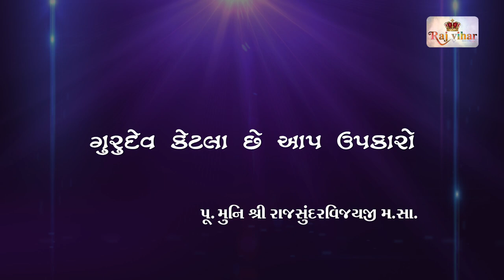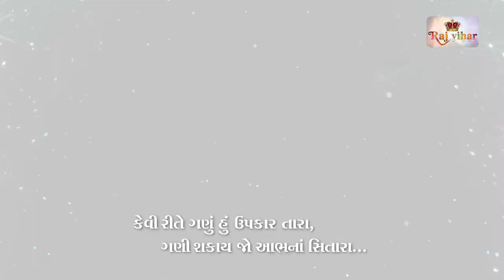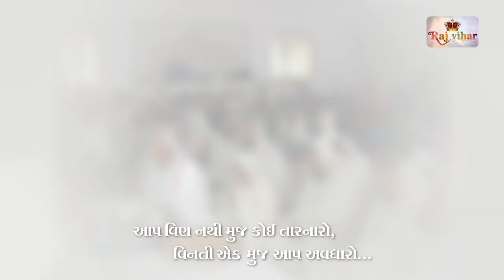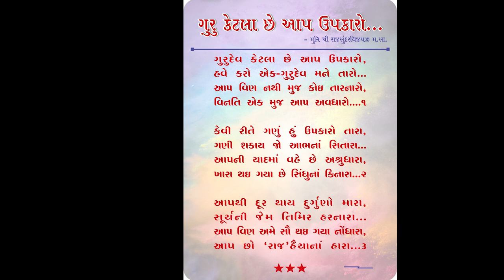Gurudev ketla chhe aap upkaro | Guru Bhakti song | RajSundar vijayji | Raj vihar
रचना -: प. पू. राज सुंदर वि म.सा.